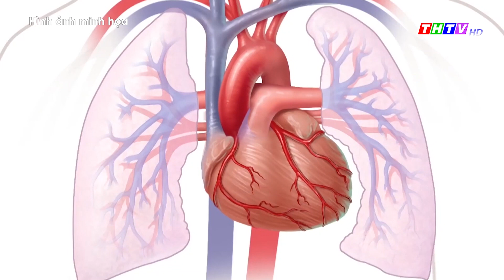Mệt mỏi kéo dài cảnh báo nhiều bệnh lý nguy hiểm, đừng xem nhẹ